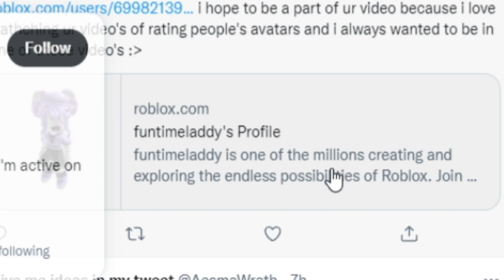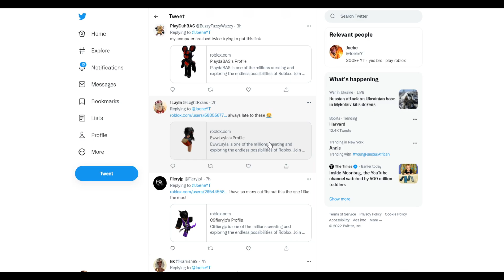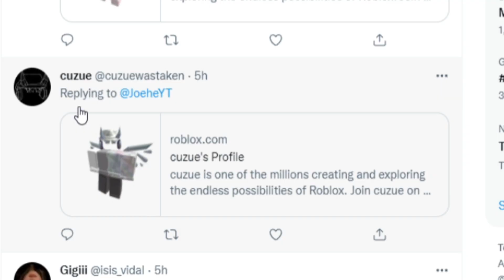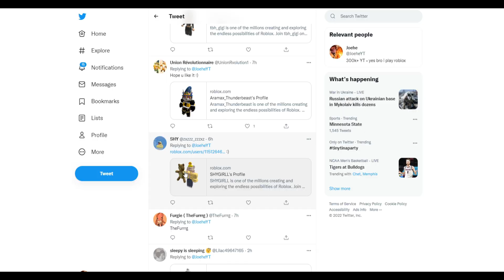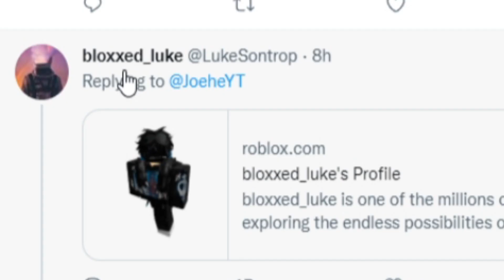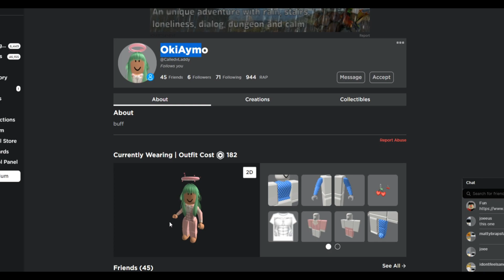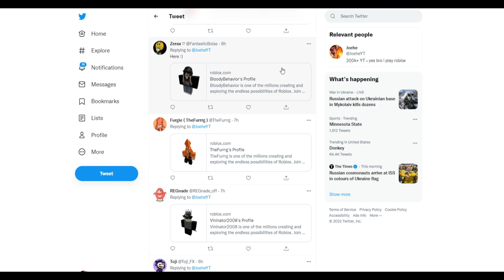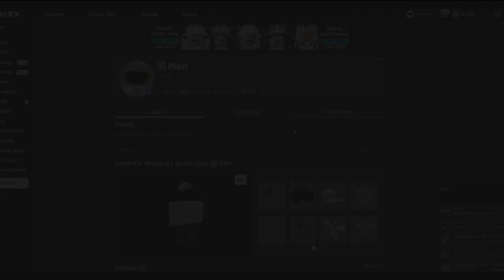Rating Your Roblox AVATARS 11 🔥